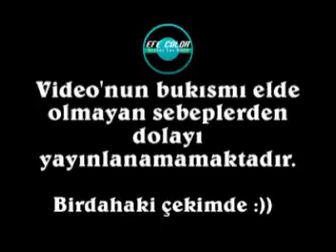muhtardan anılar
niğde,muhtar ,hasanhüseyinbostan,salihdemiröz,bozköykasabası,kızılkilise,gelveri,güzelyurt,ıhlara,neşetertaş,ekremçelebi,tanerolgun,